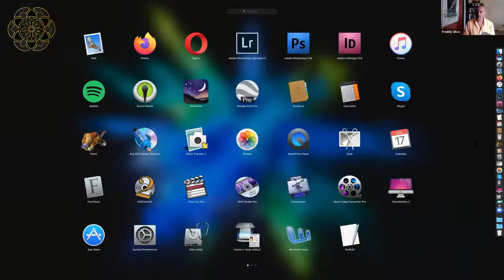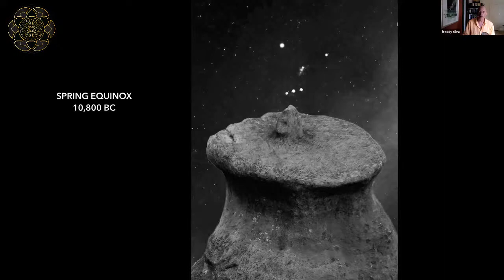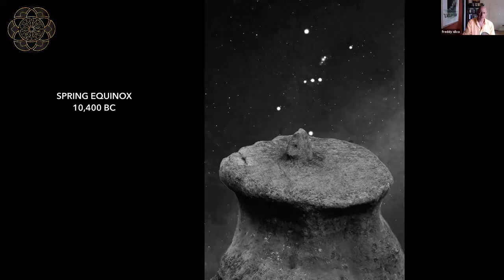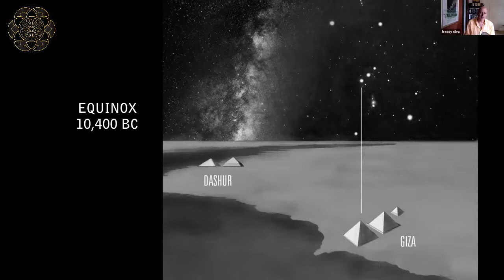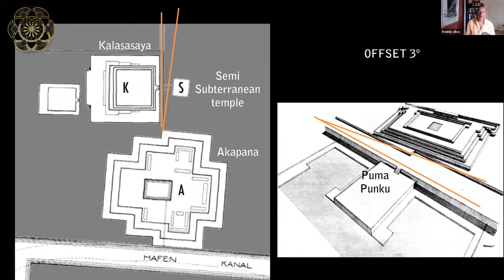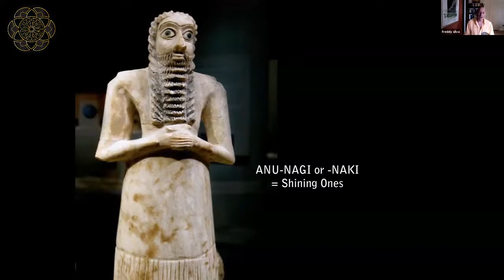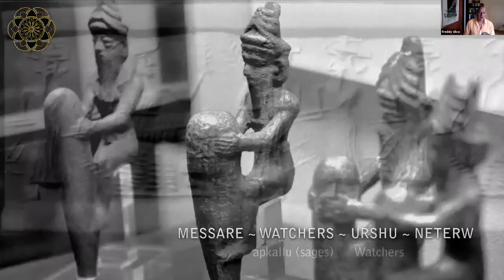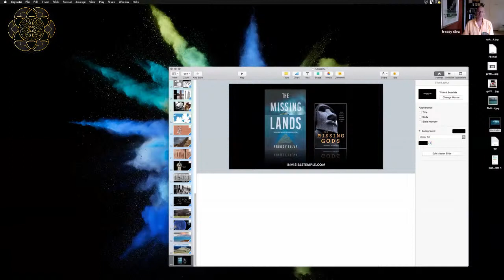Freddy Silva: Builder Gods of the Pacific II PortalToAscension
Evidence from a tribe in New Zealand reveals new insights into the origins of a group of sages who regularly visited Easter Island over 11,000 years ago while on their way to the Birthplace of the Gods. Described by indigenous cultures as “humanlike but not quite human,” these people also had an island home called Kainga Nuinui, which sank after a global flood, from where they sailed to a temple city they once built in the Andes, Tiwanaku. This presentation paints a new picture of the builder gods of the Pacific, and how they were ultimately connected to a group of gods along the Nile.